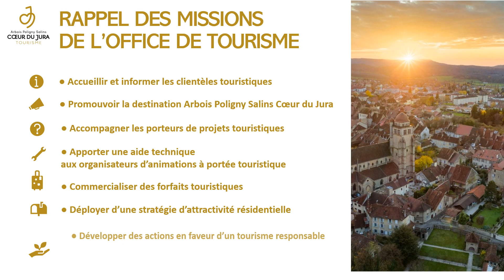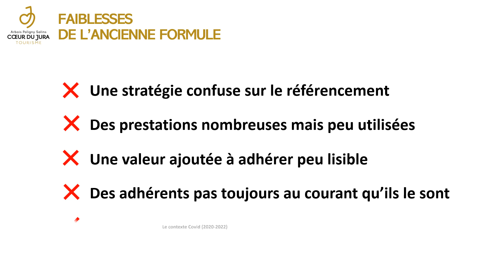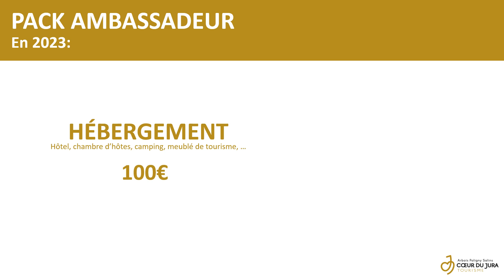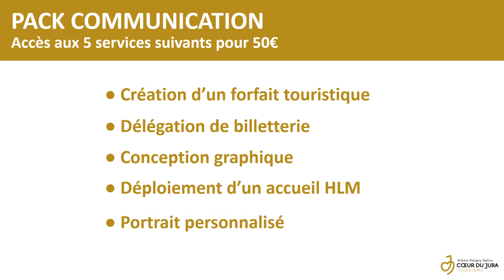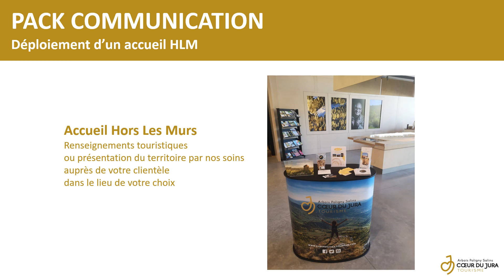Vidéo Club pro 23